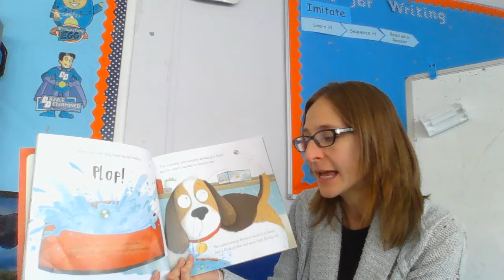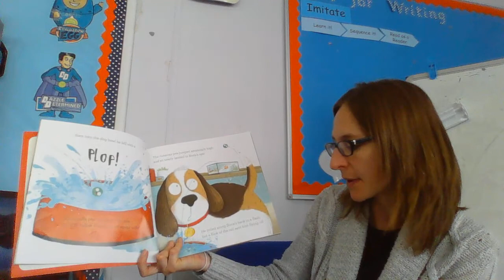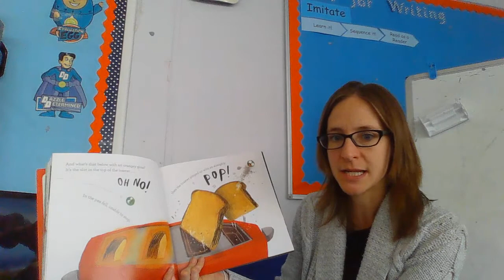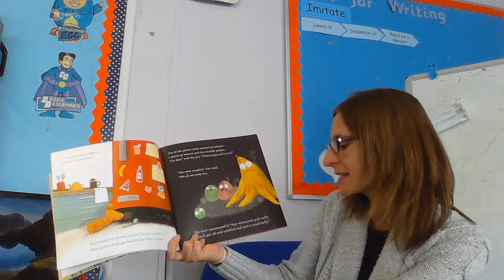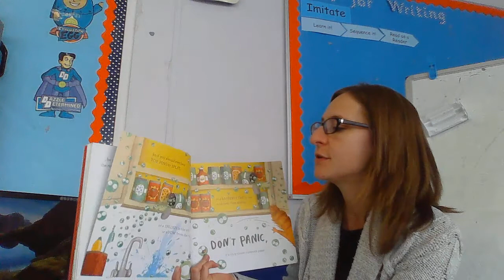Storytime with Mrs Viljoen - The Runaway Pea